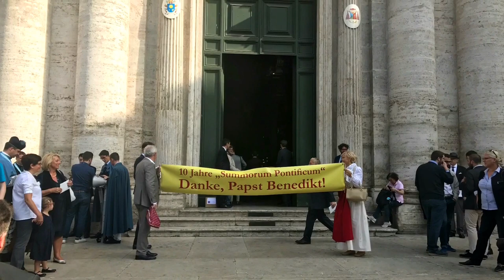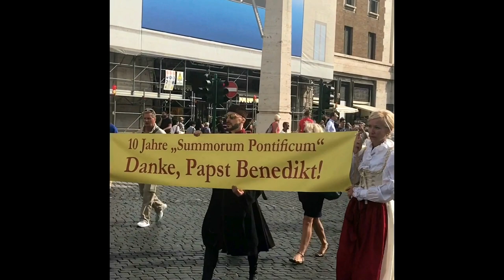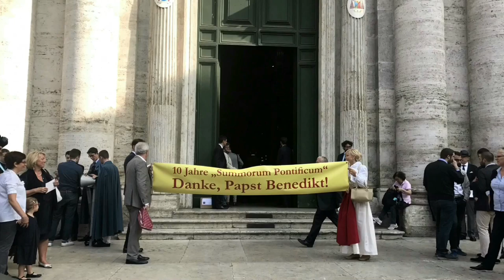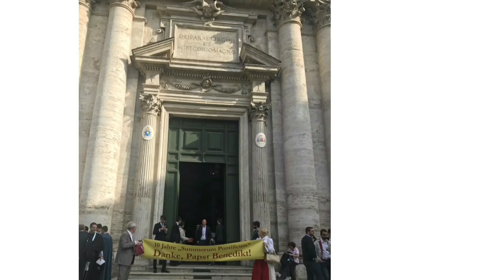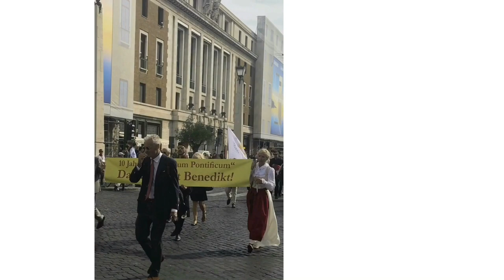Summorum Pontificum 2007-2017